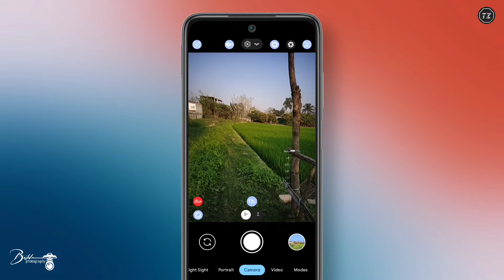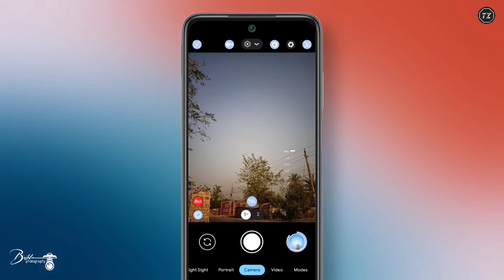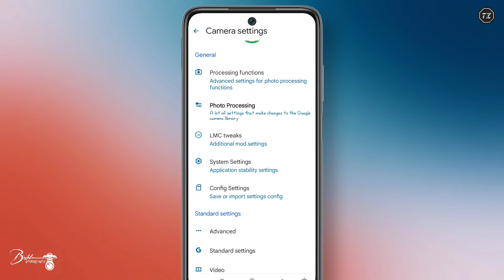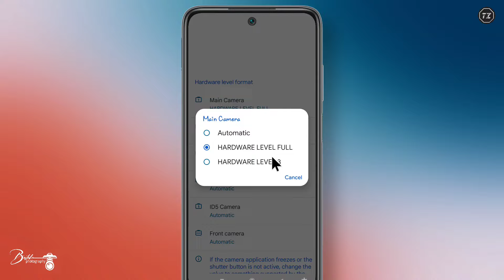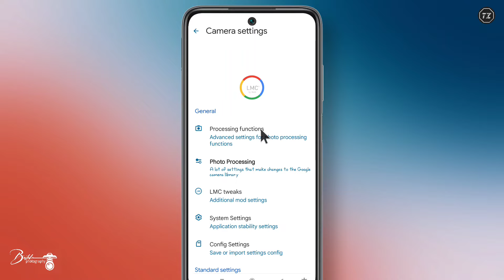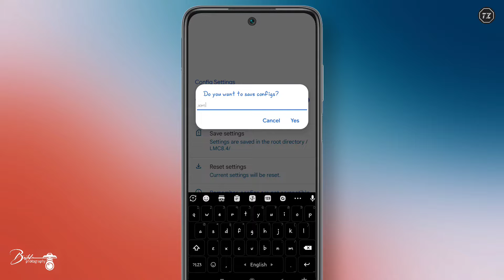টপ ৩টি কনফিগ 🔥😱 Lmc 8.4 Config File Download | Lmc 8.4 R17 & R18 Config File Setup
TEST DEVICE
📱 REDMI NOTE 8
📷 LMC8.4 R15 / R18

📂পাসওয়ার্ড ছাড়া কনফিগ ফাইল পেতে টেলিগ্রাম গুরুপে JOIN করুন

⚠️The password is given inside the video

⚠️ভিডিও তে পাসওয়ার্ড দেওয়া আছে

🥰 D O N O T F O R G E T S U B S C R 🥰

Your keyboard :

gcam,
gcam config file,
lmc config,
lmc xml,
lmc 8.4 r17 config file download,
lmc new config,
lmc new xml,
100 plus confing file free,
50 plus confing,
no password config file,
mc gcam download,
lmc8.4 config file download,
Lmc 8.4 config,lmc 8.4 config setup,
lmc8.4 r17 cofig,
lmc8.4 r15 config,
mc 8.4 new confing r17,
lmc8.4 r18 config file download,
lmc 8.4,
lmc 8.4 r17 config file download in India,
gcam review hindi,
lmc 8.4 setting,
lmc gcam install problem,
green photo problem,
lmc not support,
how to installed lmc 8.4,
new human config,
new sky config file,
one click edit lmc gcam,